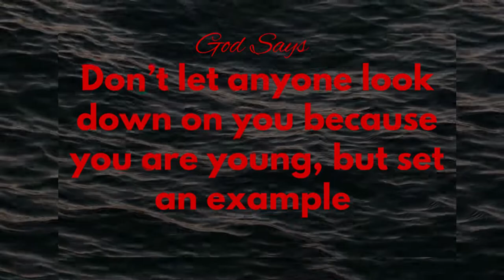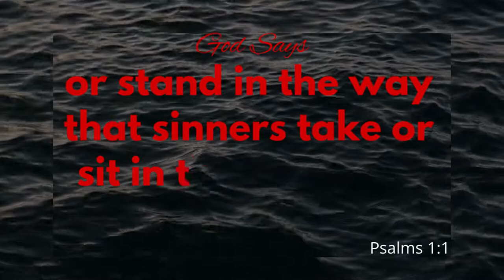The spirit is life and pace.| Bible quotes | God's message for me today.